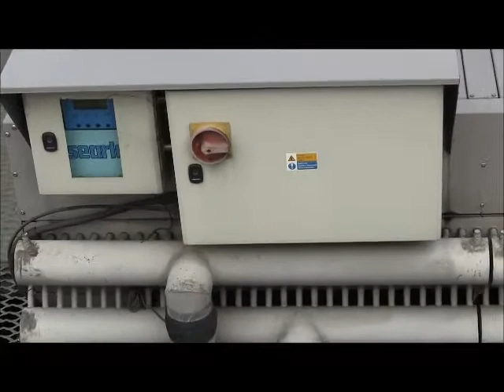Used Searle Dry Cooler for Sale - Comron International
Used and in very good condition: Searle dry cooler equipped with 8 ventilators each 1,81kW (or 8x 1,17kW), coated fins, Searle control box. Serial nr. unit 368339, date code GL. Mentioned capacity is at 48°C in and 43°C out, at an ambient temperature of +25°C.
Cooling capacity: 680 kW / 200 tons; Year: 2008